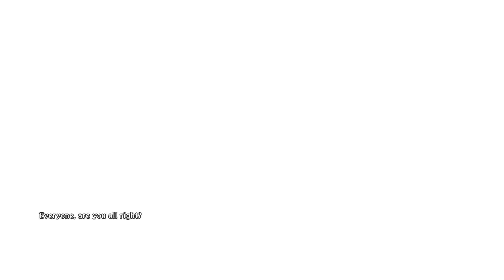Tales of Zestiria (PlayStation 4 1080p) - Episode 17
Tales of never disappointed me, Great stories great combat system and now the best RPG you can play on the new GEN.

Tales of Zestiria add the exploring element of Tomb raider and the uncharted to the JRPG genre, made exploring these new world more fun